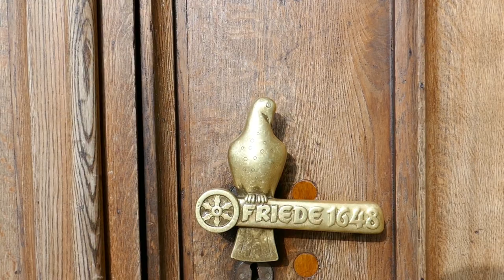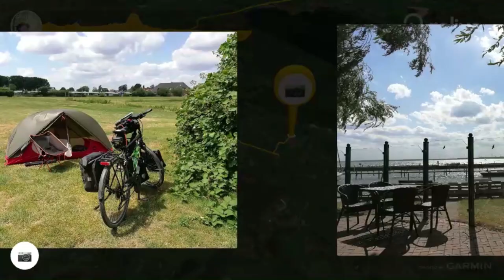Ab nach Hamburg*Tag 2 (Brückenradweg)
Seit einem Jahr plane ich schon mit dem Rad nach Hamburg zu Fahren.
Dies ist Tag 2 auf der Friedensroute/dem Brückenradweg Richtung Osnabrück und weiter Richtung Bremen.
Hagen im Teutoburger Wald - Lembruch

Die Radroutenkarten gibt es hier:
bikeline Radkarte Friedensroute
bikeline Radkarte Brückenradweg

Meine Radausrüstung:
Mein Rad
Meine Backroller
Meine Frontroller
Meine Lenkertasche
Meine Rahmentsche
Meine Satteltasche
Mein Tacho
Stromversorgung am Rad
Mein Solarpanel
Mein Fahrradmultitool

Mein Schirm
Meine Hauptkamera
Meine Zweitkamera
Mein Stativ
Meine Schnittsoftware
Rode Funkstrecke
Azden Funkstrecke
Rode Dead Cat
Rode Videomicro
Halbschuhe Meindl
Schuhe Hanwag
Schuhe Lowa
Schuhe Haix
Garmin Rucksackbefestigung
Wasserkessel Alu
Wasserkessel ES